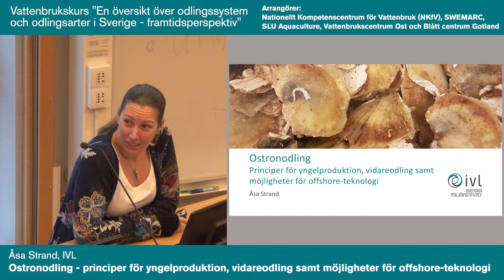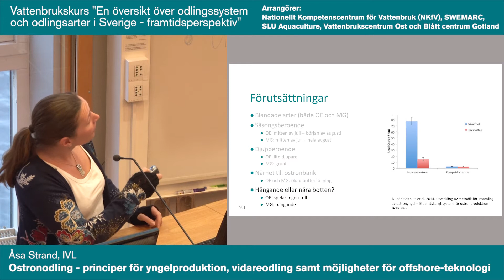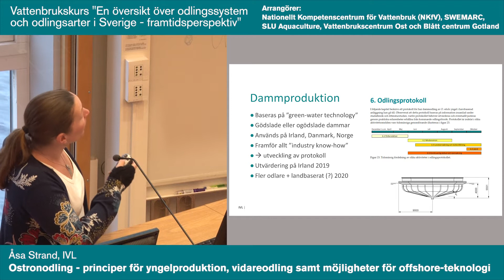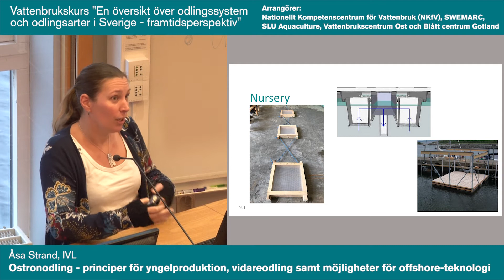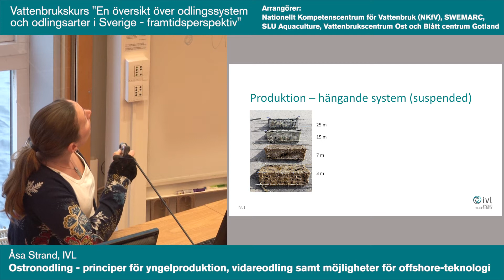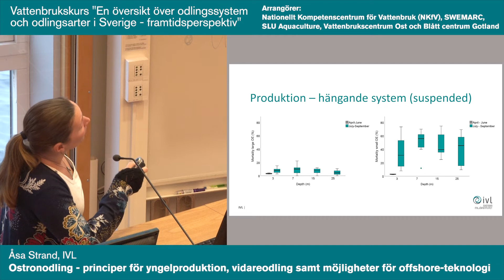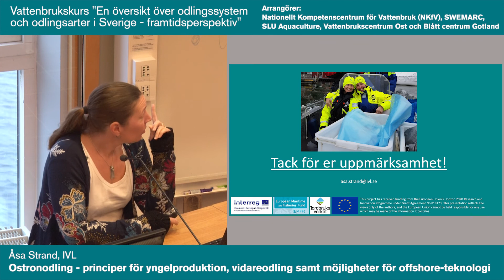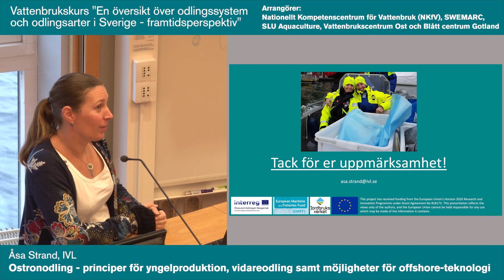Vattenbrukskurs - Åsa Strand, IVL.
Ostronodling – principer för yngelproduktion, vidareodling samt möjligheter för offshore-teknologi. Åsa Strand, IVL. Vattenbrukskurs – en översikt över odlingssystem och odlingsarter i Sverige – framtidsperspektiv. Kristinebergs marina forskningsstation, Fiskebäckskil, 20-22 november 2019.